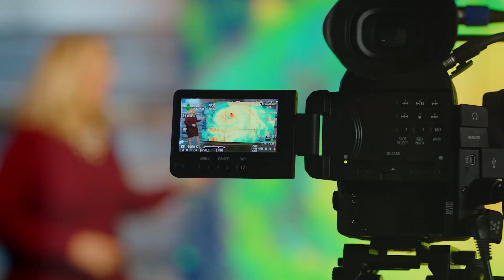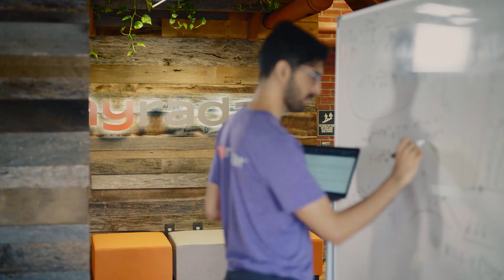MyRadar launches its first satellite into orbit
MyRadar announced today its successful launch of a non-commercial, experimental-prototype communications satellite aboard Rocket Lab’s Electron Rocket with launch provider Alba Orbital.  The launch event, dubbed "Running out of Fingers", is Rocket Lab’s 10th such launch from their site in Mahia, New Zealand.

The first of many satellites the company plans to launch, this particular cubesat's intended purpose will be to monitor aircraft tracking signals from orbit and relay the data to the ground.  This will enable the ability to provide positional tracking data for overseas flights that, in the past, would have been outside the range of traditional, ground-based radar tracking stations.  The data will allow for increased safety and a more rapid response from rescue operations in the event of an aircraft incident.